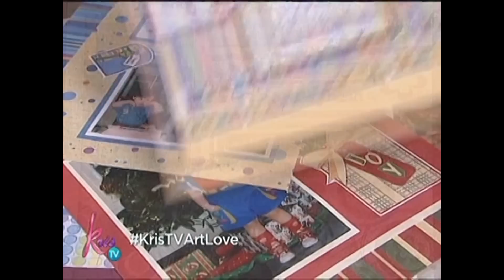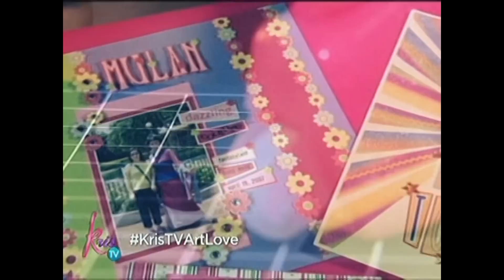Kris TV: How to make a scrapbook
How to transform your ordinary photo album into a scrapbook.